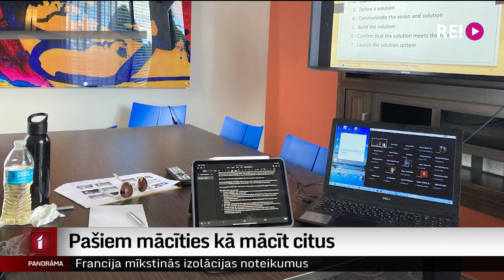Pašiem mācīties kā mācīt citus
Stingrākas prasības pret studentiem un pretī skaidrāka novērtēšanas sistēma. Tās ir vien divas no atziņām un iecerēm, ko Latvijas augstskolu pasniedzēji apņēmušies ieviest savās darba vietās. Decembra beigās grupa Latvijas augstskolu pasniedzēju atgriezušies no mācībām Bufalo universitātē ASV. Kā un kādas iegūtās zināšanas plānots ieviest augstākās izglītības mācību iestādēs tepat, Latvijā? Stāsta Vita Anstrate.